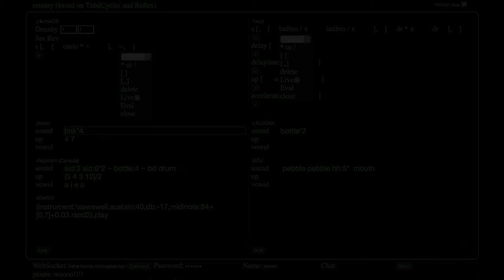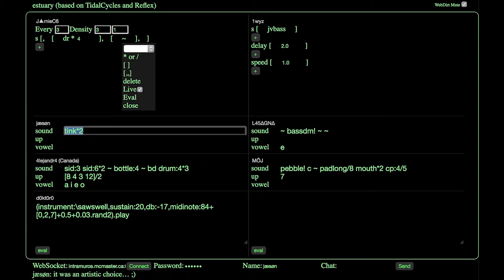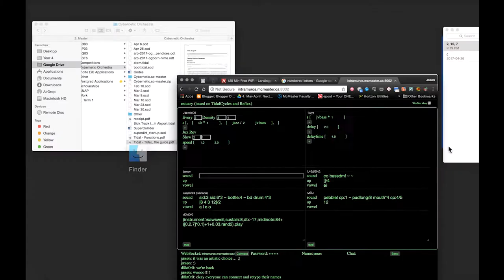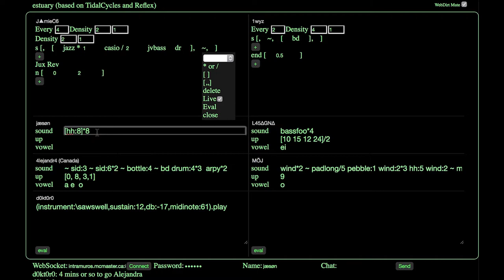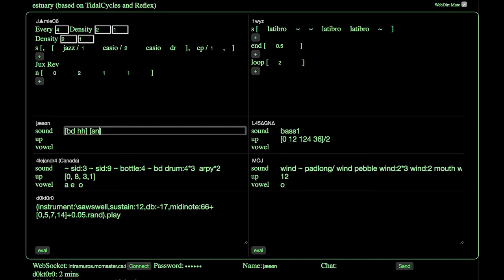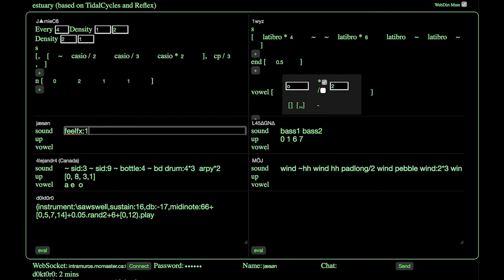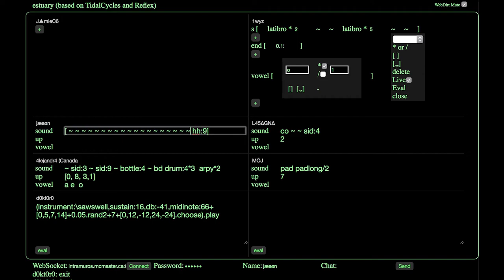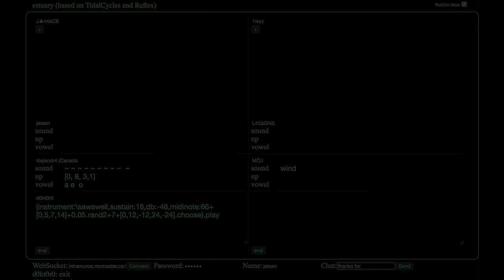Cybernetic Orchestra performance at NIME 2017 (Copenhagen, Denmark)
Excerpt of Cybernetic Orchestra performance at NIME 2017 (Copenhagen, Denmark) using an early version of Estuary, as well as SuperCollider. (There was a major browser panic probably due to a failing hard drive just before where the excerpt begins, hence the excerpting!...). Performers: Jamie Beverley, Jean Alejandra Fernandez Perez, Jason Lau, Sonia Leung, Moj Modares, Luis Navarro del Angel, and David Ogborn.